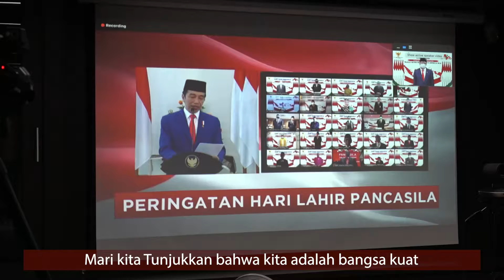Menkumham: Pancasila Alat Pemersatu Menghadapi Pandemi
Saya mengikuti upacara peringatan Hari Lahir Pancasila yang dilakukan virtual, Senin (1/6/2020). Dalam pidatonya, Presiden Joko Widodo menegaskan bahwa Pancasila harus hidup dan menghidupi dalam jiwa seluruh anak bangsa.

Dan, gotong royong adalah kunci kita bisa melalui masa sulit akibat Covid-19, dan mampu memanfaatkan kesulitan sebagai peluang untuk melakukan lompatan kemajuan.